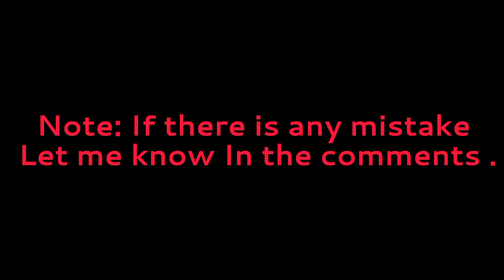Most successful Legend with high set piece taking in efootball2023